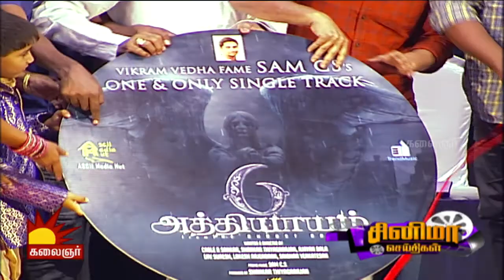Indian 2 Shooting started? - Cinema Seithigal | 05/11/2017 | Kalaignar TV